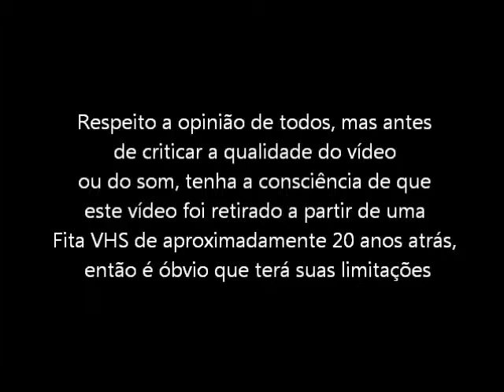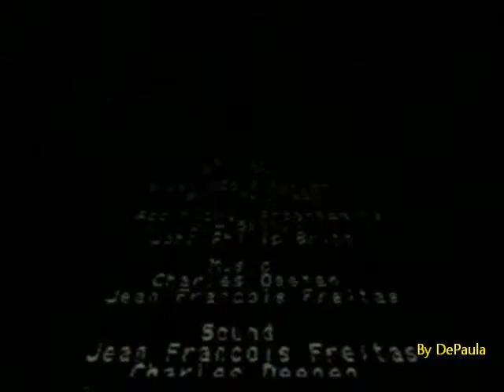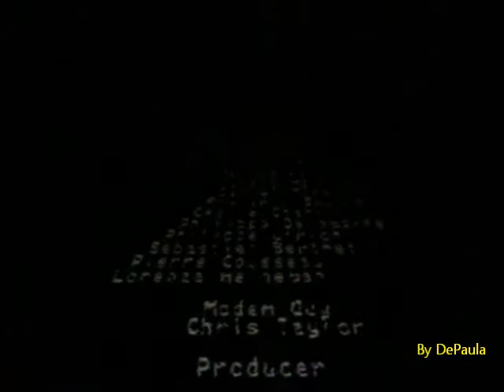Out Of This World (SuperNES - VHS Rip) Final do Jogo com Ultima Fase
Gameplay da ultima fase e o Final do jogo Out of This World para Super Nintendo. Vídeo retirado a partir de um VHS